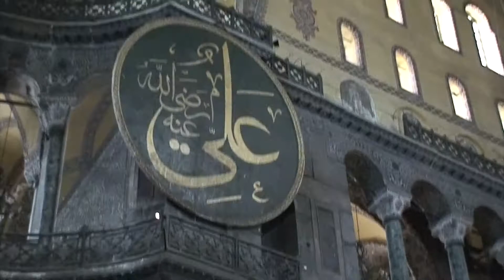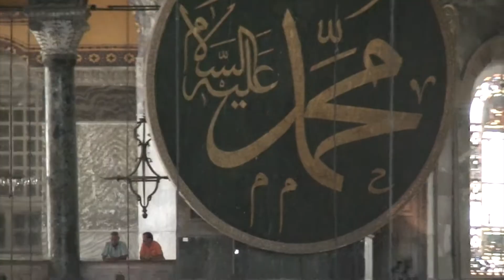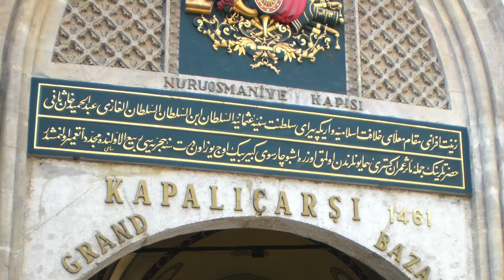Mediterranean Cruise | Istanbul and Mykonos/Delos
Mediterranean Cruise - we explored Istanbul, Mykonos and the island of Delos which is the mythological birthplace of Apollo.  We had an incredible time in the Hagia Sophia and Blue Mosque.

As a health care provider that is recently retired, David Day is about to embark on a quest to explore the possibilities that await to include travel, making music and building acoustic musical instruments, exercise and health, gardening, cooking and enjoying his grandchildren and their parents :-)  I hope that this will become a community that interacts with regards to questions such as: When is the best time to retire? How do I keep learning and growing even in my sunset years?  Should I start a Youtube channel at this point in my life around a hobby or special interest? Where would you like to travel on vacation?  Should you move to a warmer climate? What are the pros and cons of leaving an area where you raised your family?  Should we move to be near our children and grandchildren?

Channel Art Round Picture: Example of "Fil la colle" developed by Amanda Pearson

We have 5 albums for sale: digital download or CDs.
- Blowing Off Steam!
- His Embrace (gospel)
- What Were You Thinking?
- Day By Days (gospel)

Daniel Day and Allan Sanders have a new album: With These Two Hands

Custom music created by Dr. Day using the following program:
Band in a Box: Windows ($199)
Mac (what I have) ($219)

If interested in what equipment I used to shoot this video:
Camera: Sony Handycam 4K FDR-AX53
Shotgun Mic: Shure LensHopper VP83F
Memory Card: Sony 256GB High Performance SD card
Memory Card: SanDisk Extreme 128GB
Tripod: Sony VCT-VPR1

Dr. Day has been learning a lot of new information about how to be an effective Youtube content creator from THINK media.  If you are considering starting your own Youtube channel, and would like to learn more about it, here are links to some resources: